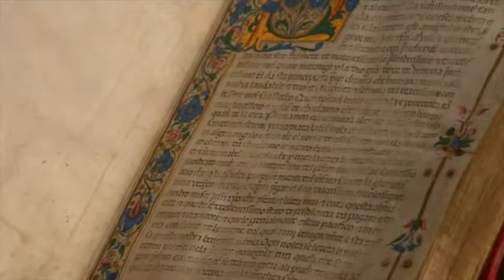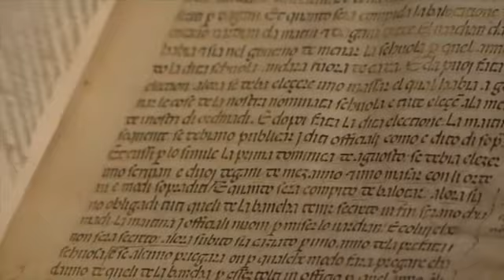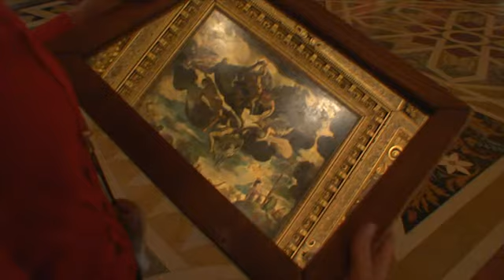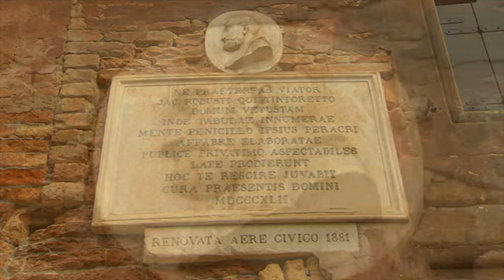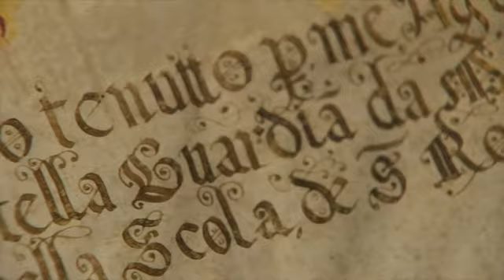Tintoretto alla Scuola Grande di San Rocco